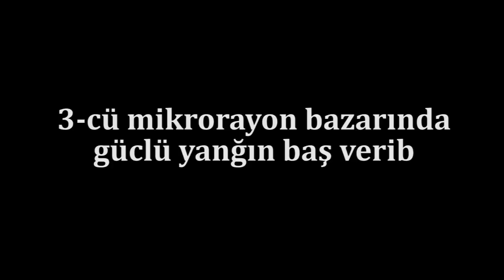"SƏN KİMSƏN ƏƏ, MƏNİMLƏ ƏLLƏ DANIŞIRSAN?":YANĞINDAN SON GÖRÜNTÜLƏR:NƏ BAŞ VERİR?